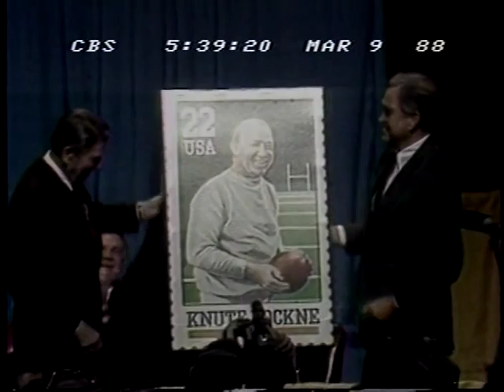Ronald "The Gipper" Reagan - CBS Evening News - March 9, 1988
In the twilight of RR's presidency, his blending of cinematic myth with reality is explored as George Gipp's coach, Knute Rockne, and Reagan himself are honoured at Notre Dame. The President tosses a football into his student audience and tells them to "Win just one for the Gippit" (oops!).